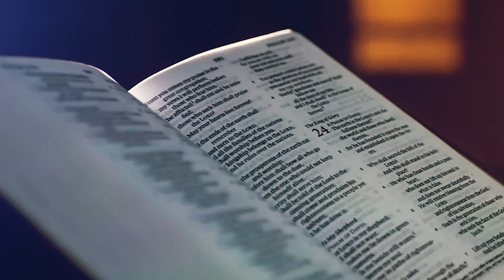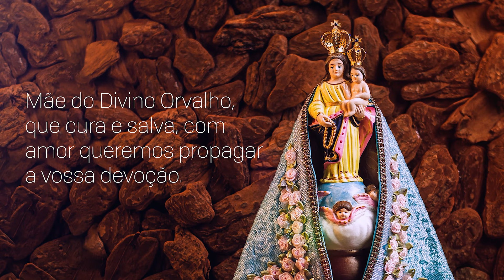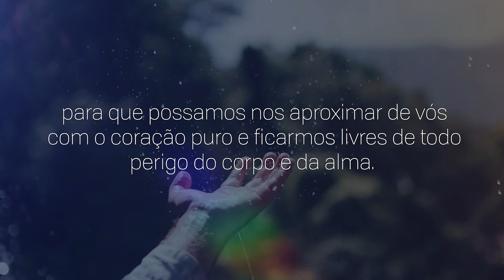Consagração a Nossa Senhora | 21/01/2024